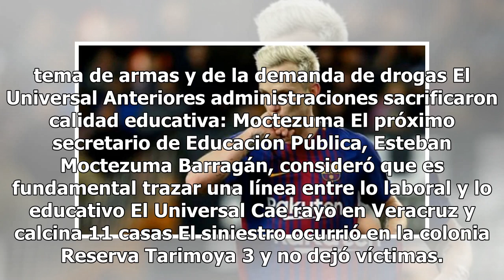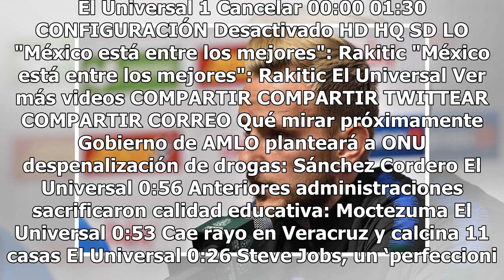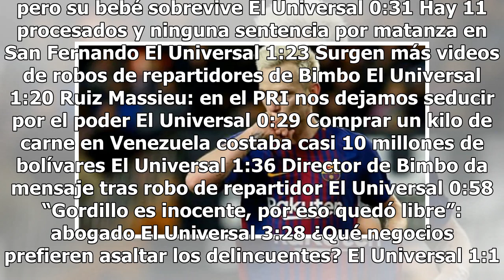PSG lanzaría oferta millonaria por Rakitic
El talento en los botines del jugador del Barcelona, Ivan Rakitic sigue acaparando las miradas de los mejores clubes europeos y las ofertas millonarias continúan llegando a las oficinas del club catalán. Un fuerte candidato a la puja del croata es el cuadro del PSG, quien estaría dispuesto a desembo...